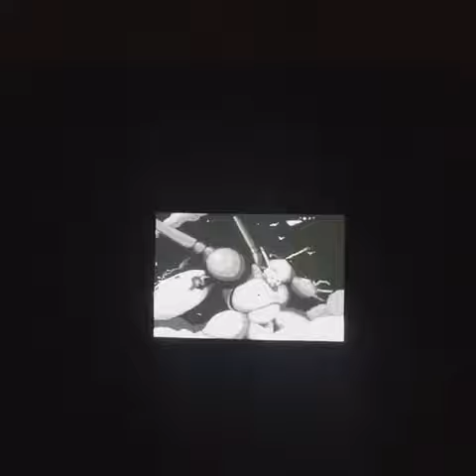[SEGAONI] X68k 'GENOCIDE 2' OPENING DEMO